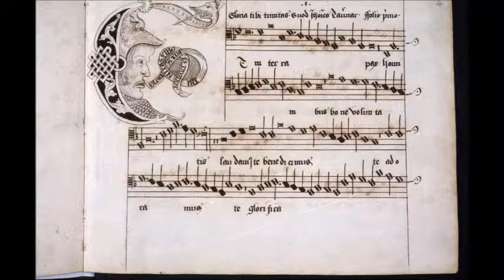The Western Wind Mass: Gloria - J. Taverner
The Western Wind Mass: Gloria - John Taverner (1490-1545)

Ensemble Intercolor
Aleksandra Dzenisenia - Cimbalom
Camille Nancy - Violin
Helena Sousa Estévez - Accordion
Yui Sakagoshi - Saxophone
Sara Taboada - Clarinet

Recorded in "Cité de la musique et de la danse", Strasbourg, France
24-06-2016